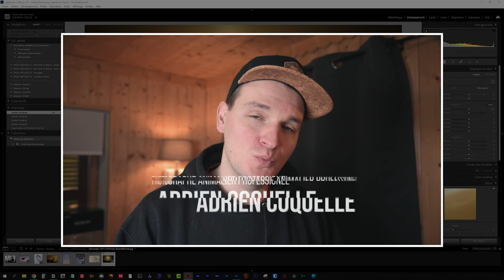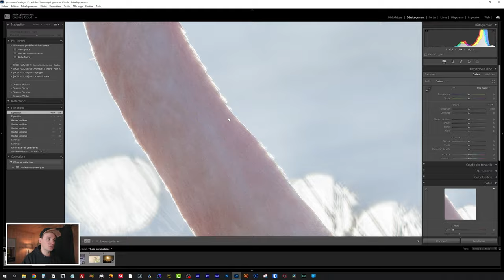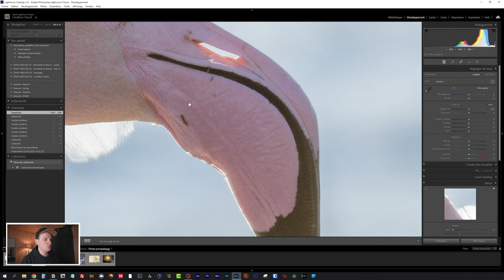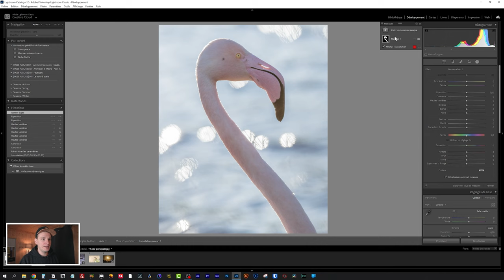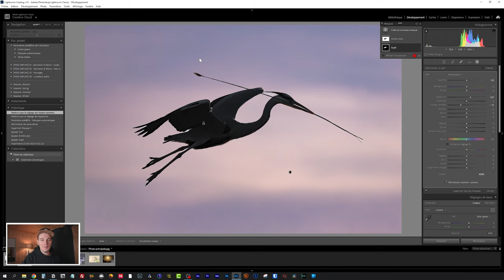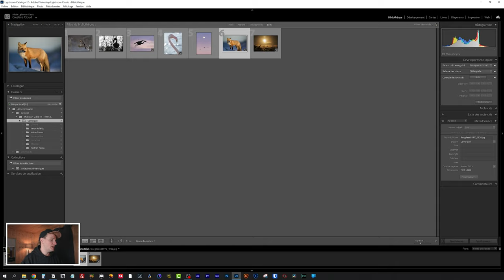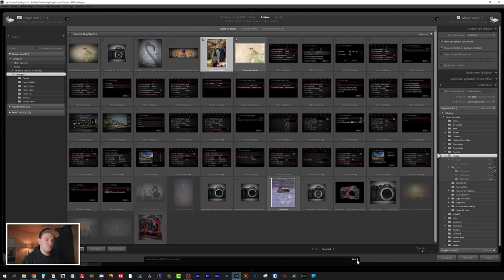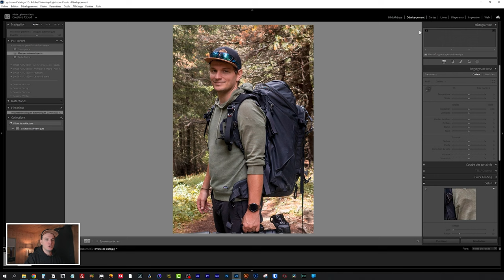5 astuces Lightroom à utiliser ABSOLUMENT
Découvrez 5 astuces Lightroom qui vont vous permettre de gagner énormément de temps et d'automatiser plein de tâches.

🔥 FORMATIONS TECHNIQUE PHOTO :
Progressez rapidement en photographie et augmentez votre créativité :

💻 FORMATIONS DÉVELOPPEMENT PHOTO :
Progressez rapidement sur les logiciels de développement :

⏰ SOMMAIRE DE LA VIDEO :
00:07​​ : Astuce n°1
01:21​​​ : Astuce n°2
02:48​​​ : Astuce n°3
04:59​​​ : Astuce n°4
06:41​​​ : Astuce n°5
08:40​​​ : Formation Lightroom gratuite